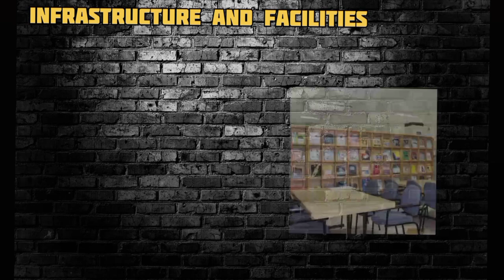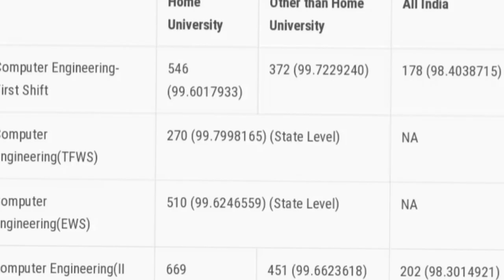Pune Institute of Computer Technology - PICT One of the best college for engineering 🔥🔥🤩